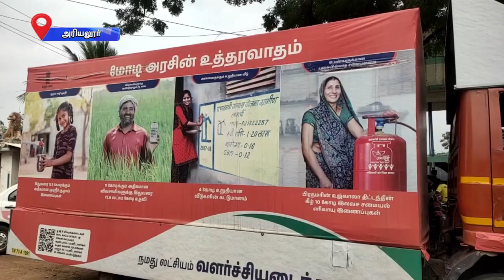அரியலூர் மாவட்டத்தில் மத்திய அரசின் நமது லட்சியம் வளர்ச்சி அடைந்த பாரதம் யாத்திரை நடைபெற்றது